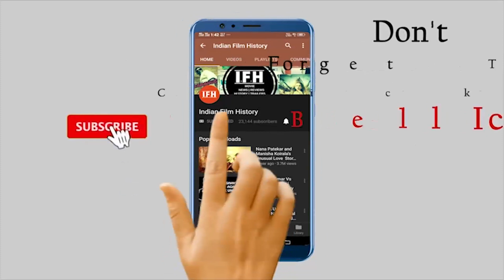Watch Vidya Balan's Hilarious Tak Tuk | IFH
Address:
1/3,Shere Punjab Colony,
Andheri East.
Mumbai 400 093
India.